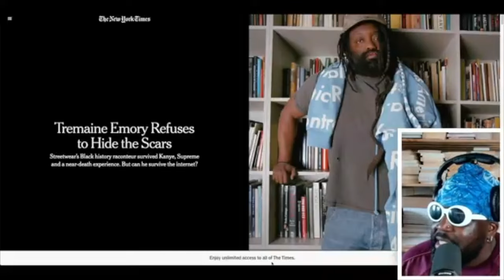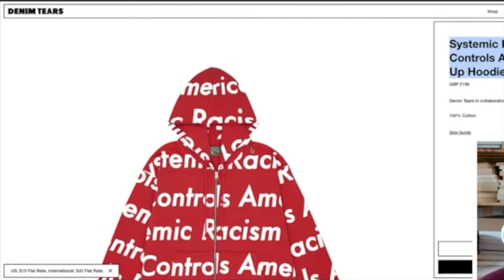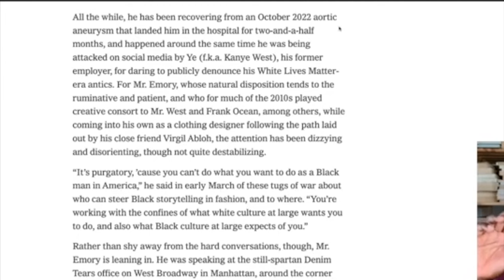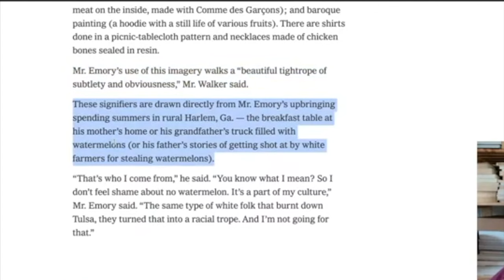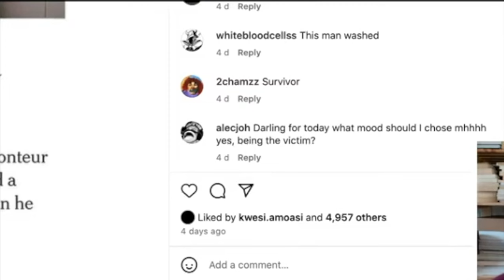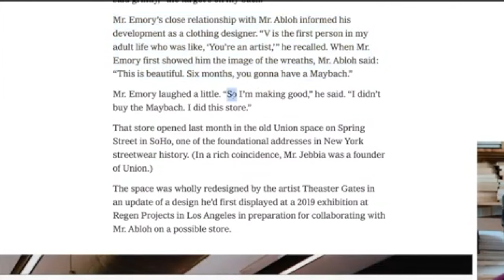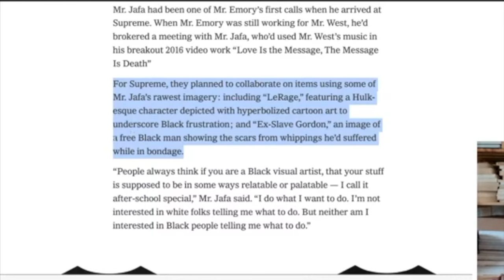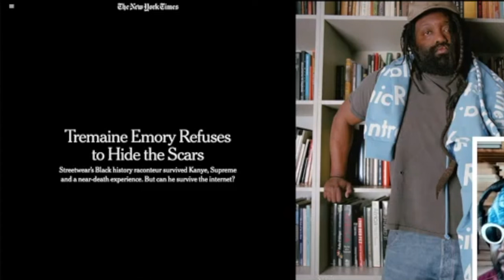Tremaine Emory Refuses to Hide the Scars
👖Timestamps💦
0:00 Intro
40:40 Thumbnail quote
1:07:01 Final thoughts/End